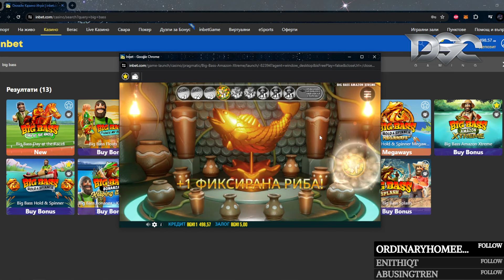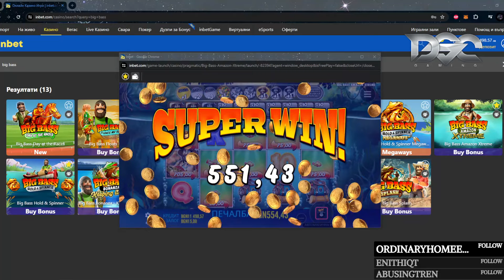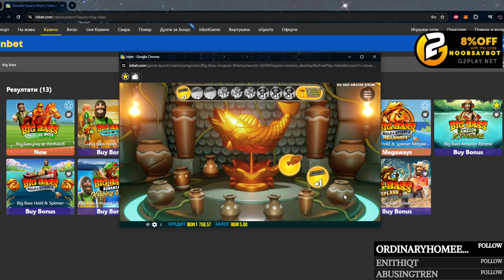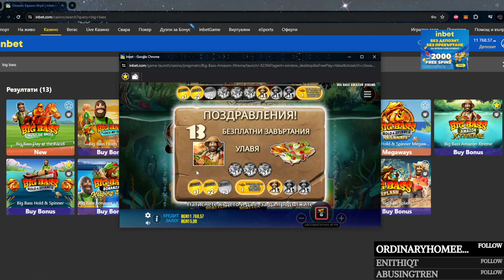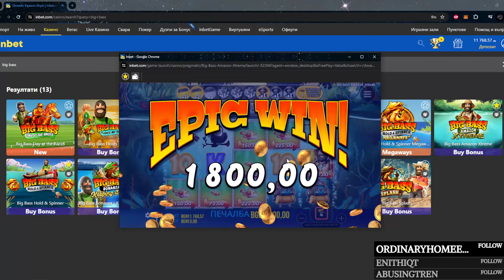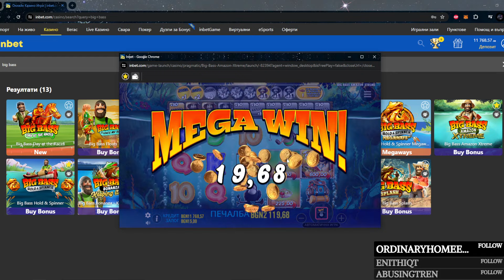Голяма печалба хванат бонус на 15 лв на BIG BASS AMAZON XTREME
Предавам на Живо В   / noobsaybottbg   всеки понеделник сряда и петък казино сутрин от 11:00 или 12:00.

За нови клиенти с код noobsaybottbg до 2000 free spins в

За видео игри за гонзоли и компютър до 90 % намаления всяка седмица с код за отстъпка 8 % { noobsaybot }

1.Не гледайте на залозите като средство за изкарване на пари!
2.Залагайте суми,които може да си позоволите да загубите!
3.Предварително си поставете лимит на залаганията
4.Никога не преследвайте загуби от предходни сесии!